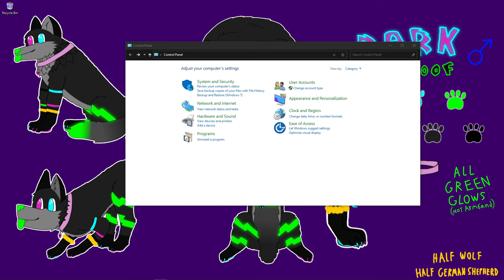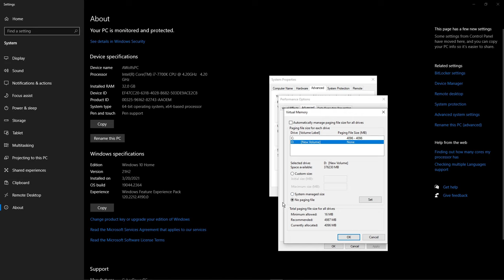Frame Drops With Low CPU And GPU Usage FIXED?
Low CPU And GPU Usage But STILL Having FPS Drops? This Just Might be The Fix For You!

Please note, I am not an expert and can not help with most personalized issues. I know this worked for me and tons of other people, but that does not guarantee it will work for you. Be ready to revert the changes if it doesn't. I wish you all the best of luck in finding a fix hopefully here or somewhere else!